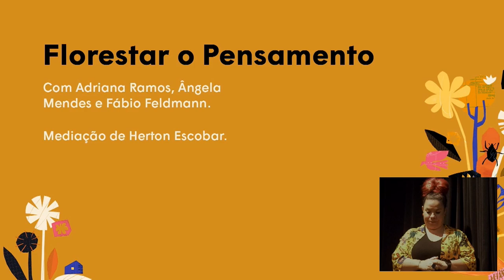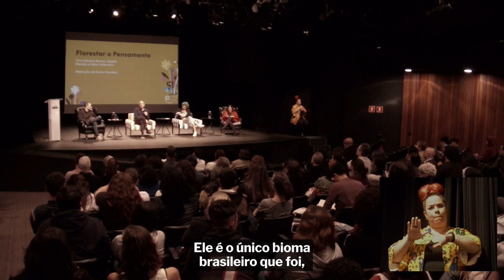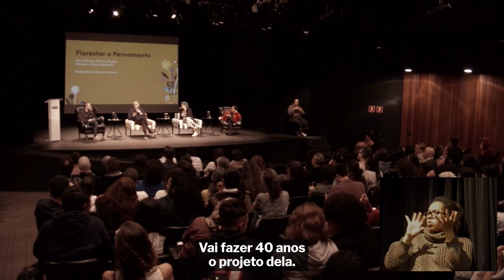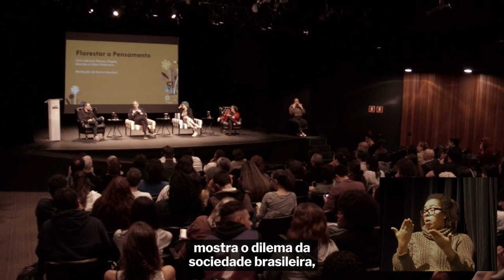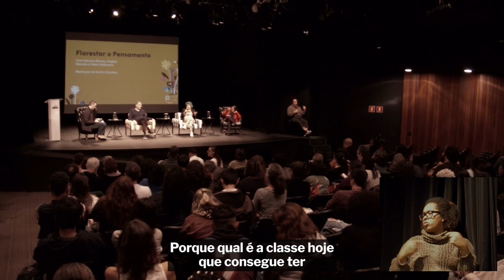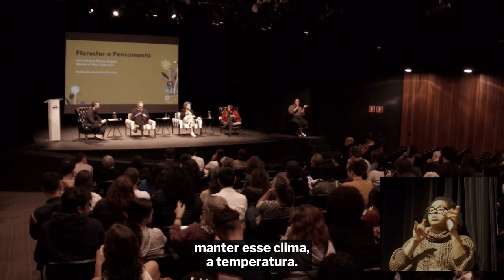Bate-papo Florestar o pensamento - Festival Florestar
“Florestar O Pensamento”, com Adriana Ramos, Ângela Mendes e Fábio Feldmann e mediação de Herton Escobar, os participantes apresentaram a sociobiodiversidade sobre diversos aspectos a partir de pontos de vistas e trajetórias pessoais diferentes, tendo em vista o distanciamento da população majoritariamente urbana das questões socioambientais.